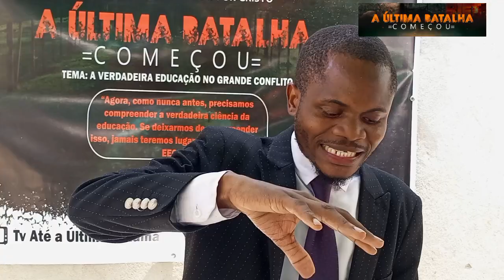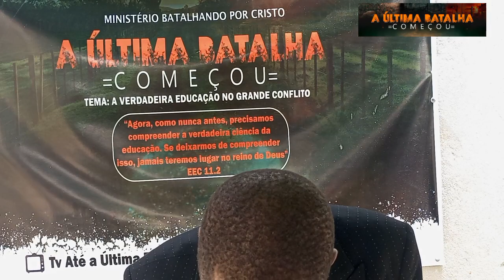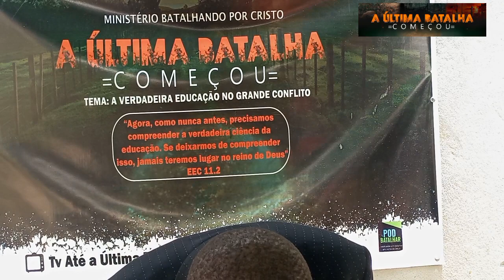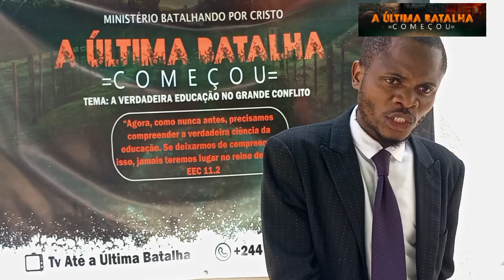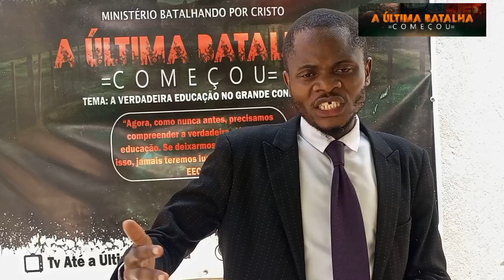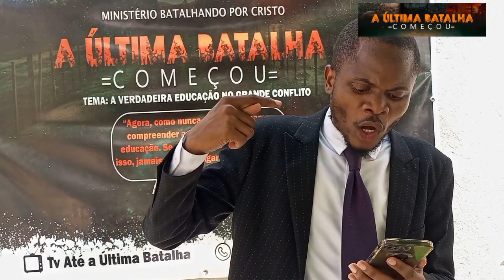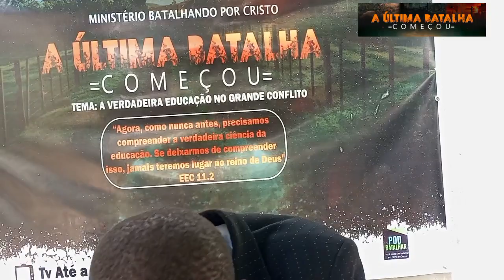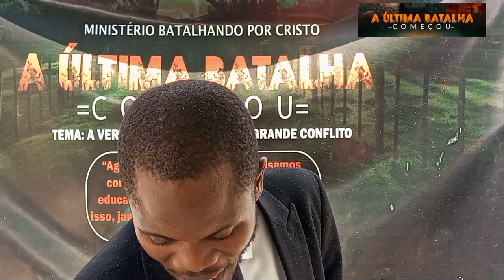0 progresso da Educação no Adventismo/ Jacinto Enoque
a última Batalha começou